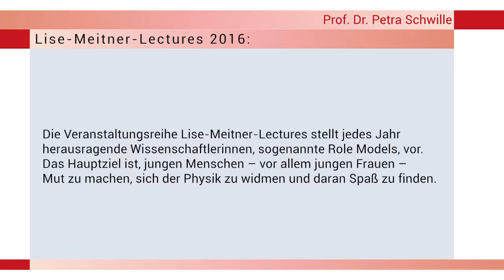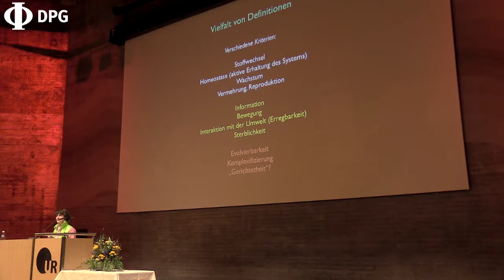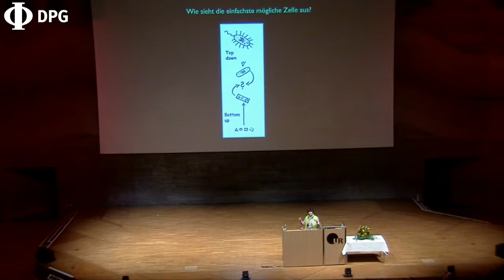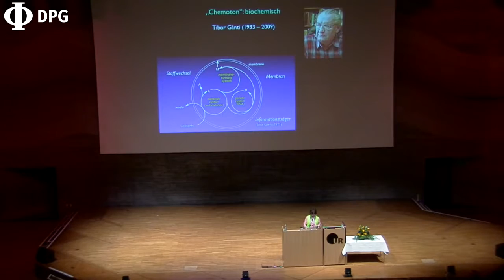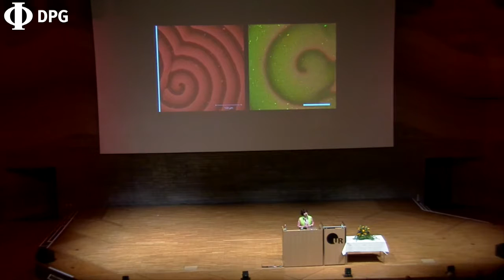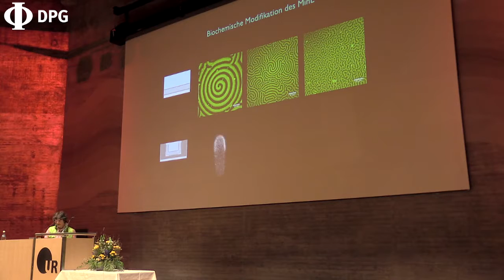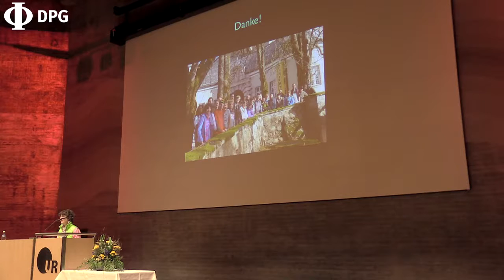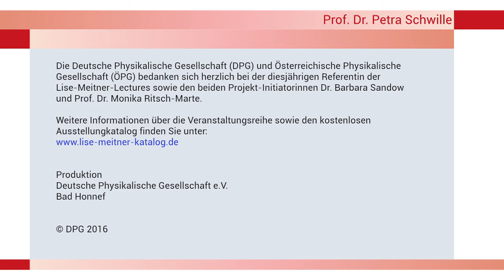Lise-Meitner-Lecture 2016 - Vortrag von Prof. Dr. Petra Schwille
Mit dieser jährlichen Veranstaltungsreihe von der Deutschen Physikalischen Gesellschaft (DPG) und der Österreichischen Physikalischen Gesellschaft (ÖPG) sollen herausragende Wissenschaftlerinnen aus Deutschland und Österreich, so genannte „Role Models“, einem breiten Publikum vorgestellt werden. Neben öffentlichen und allgemein verständlichen Vorträgen und einem jährlich stattfindenden Wettbewerb für Schülerinnen und Schüler sind Treffen mit Schülerinnen und Schülern sowie Diskussionen mit jungen Frauen, Studierenden und Nachwuchsforschern vorgesehen. Zudem werden in einer Poster-Ausstellung unter dem Titel „Lise Meitner und 'ihre Töchter': Physikerinnen stellen sich vor“ deutsche und österreicherische Role Models aus der Physik vorgestellt.

Im Jahr 2016 hält Frau Prof. Dr. Petra Schwille vom Max-Planck-Institut für Biochemie in Martinsried die Lise-Meitner-Lecture zum Thema  "Ist Leben konstruierbar?".

Mit den Lise Meitner Lectures möchten wir verdeutlichen, dass die MINT-Fächer insgesamt einen bedeutenden Teil und Garant unserer Kultur in Gegenwart und Zukunft ausmachen. Dazu ist die DPG auch gemeinsam mit 40 weiteren Institutionen aus Wissenschaft und Wirtschaft Partner in dem durch das Bundesministerium für Bildung und Forschung (BMBF) initiierten MINT-Pakt (Mathematik, Informatik, Naturwissenschaft und Technik).